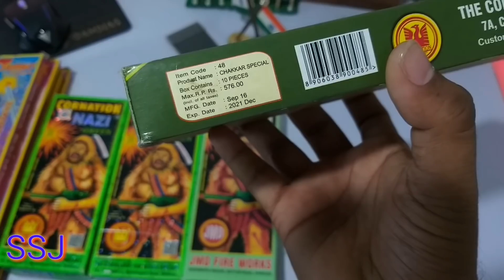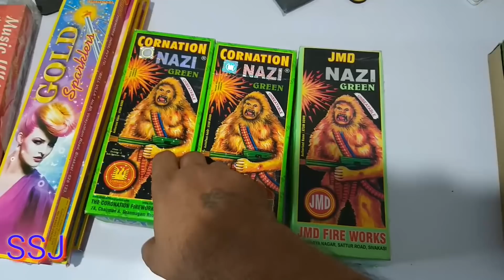unboxing & comaprison video farukh nager cracker 2018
second hand mobile
cellbuddy